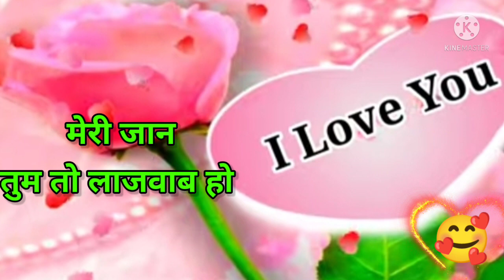तुम्हारे हुस्न के कई अल्फ़ाज़ है 💘Good night what's app status 🌹Wishes for everyday